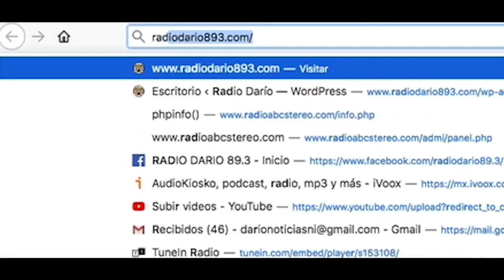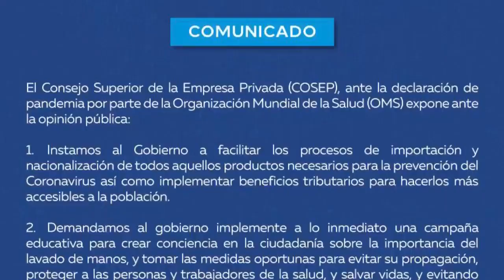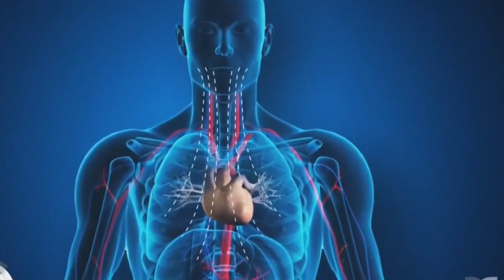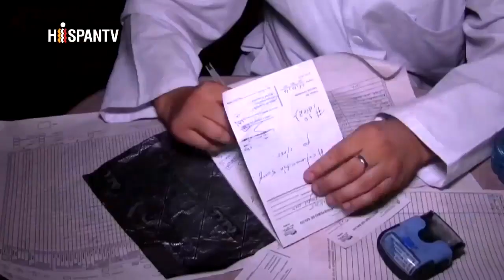NOTICIAS LIVE JUEVES 12 DE MARZO 2020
NOTICIAS NOTICIAS LIVE JUEVES 12 DE MARZO 2020

🔴 TITULARES

✅Cosep garantizará abastecimiento de productos ante inminente llegada del Coronavirus